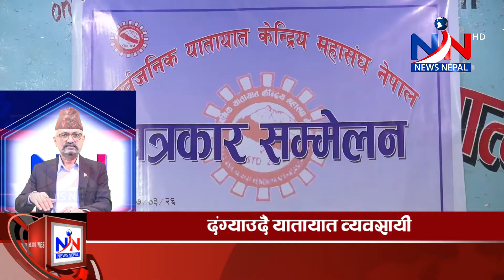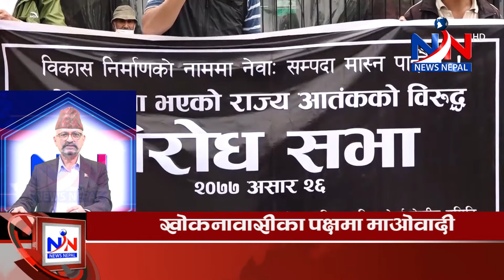newsnepaltv # देश दुनियाका अहिलेसम्मका ताजा Headlines न्युज..